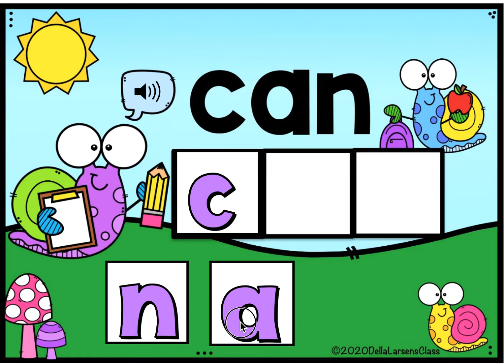FREE Kindergarten Boom Deck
Have you heard the buzz about Boom? Boom Cards are self-checking digital task cards. Watch how adding the sound feature enhances the work of building the sight word.